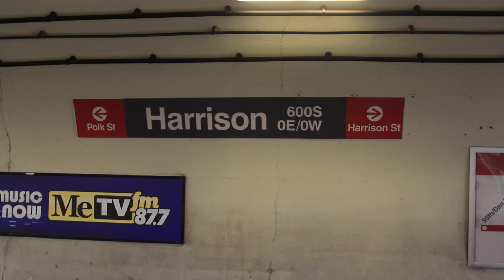Chicago Transit Authority Red Line train of 5000's @ Harrison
Here is a CTA Red Line train to 95th consisting of an eight car set of 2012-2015 Bombardier 5000-Series cars serving Harrison.

Recorded using a Canon 60D with a Canon 18-200mm f3.5-5.6 Lens